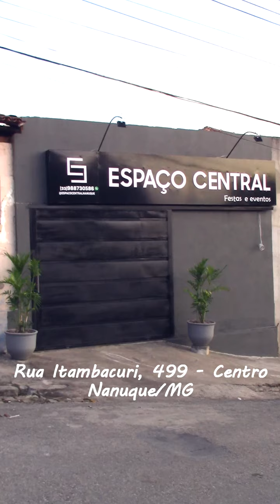NOVO ESPAÇO PARA FESTAS EM NANUQUE/MG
--Pensou em organizar uma festa? O Local mais badalado da cidade atualmente é o ESPAÇO CENTRAL
SIGA:
Rua Itambacuri, 499 centro.
Sob a direção de Heder Murta.
CONFIRA IMAGENS NESSE VÍDEO.